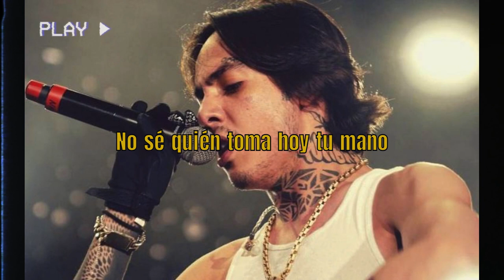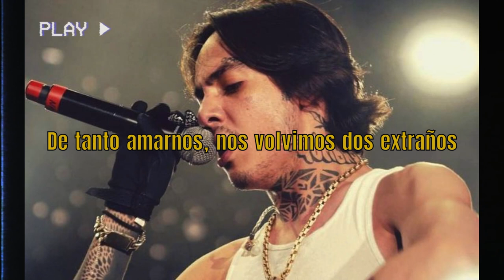Primera cita | NATANAEL CANO (AI)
Primera cita de Carin leon
Cancion creada con AI
No sé quién toma hoy tu mano
Ni tú dónde estoy ahorita
Uh, uh-uh